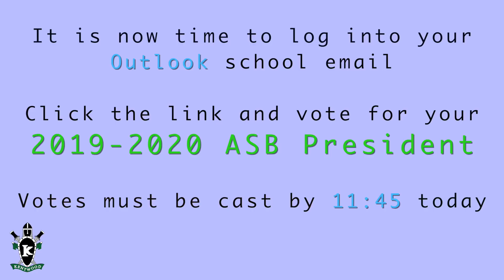ASB Speeches 2019